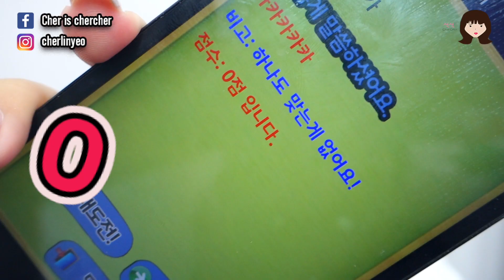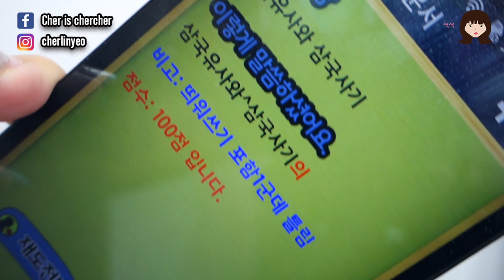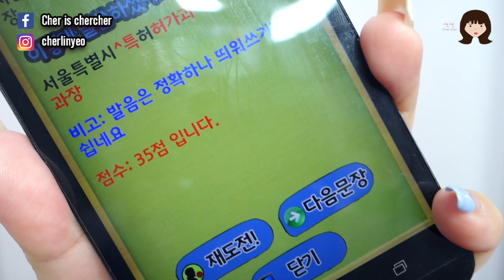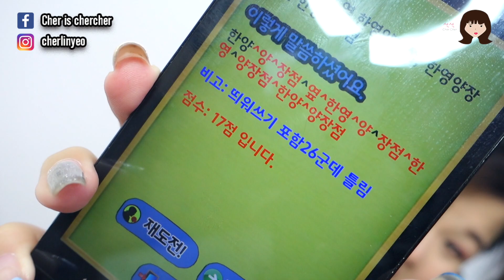[挑戰] 我的韓文竟然有100分！？ 學韓文的APP介紹！ l Cher is chercher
[挑戰] 我的韓語竟然有100分！？ 學韓文的APP介紹！ l Cher is chercher
最近發現了這個很有趣的手機程式！是可以測試自己的韓文發音！
感覺還滿好玩的，所以介紹給大家
很多時候我們都不知道自己的韓文發音到底准不准，好不好之類的
但是這個App可以幫你打分數！雖然我覺得有時候那個分數標準有點奇怪啦，畢竟是機器嘛 呵呵呵
不過大家也可以下載玩玩看啦

APP 介紹: 나도 아나운서

CHERCHER 的 人氣影片
[韓語教學] Cher is chercher韓語小教室第3集 教你如何用韓文罵髒話

[韓語教學] Cher is chercher 韓語小教室第4集 韓語流行潮語篇

[18禁]  [韓語必學] Cher is chercher 韓語小教室 第14集 “18禁” 韓文髒話分享 第2篇

[韓語教學] Cher is chercher 韓語小教室 l 3個必學的萬用韓文單字

"18禁" 韓國Vlog #5 l 未成年不准看！濟州性愛樂園 제주러브랜드 l Cher is chercher

[淘寶開箱] 2017年2月淘寶開箱 100元以下的 “春天” 與好朋出遊的好幫手！ Taobao Haul 2017